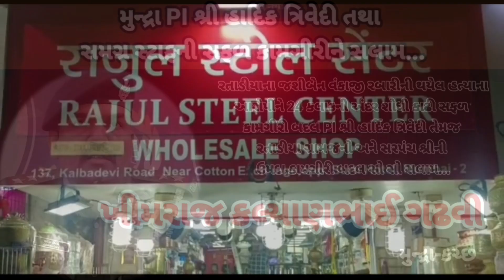અંજારના 70 વર્ષીય નિવૃત્ત આર્મી મેન 6,000 કિલોમીટરની બુલેટ યાત્રા કરશે...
અંજારના આર્મી મેન છેલ્લા આઠ વર્ષથી સાયકલ ચલાવી જાગૃતિ સંદેશ ફેલાવી રહ્યા છે...

શનિવારના અંજારથી 6 હજાર કિલોમીટરની બુલેટ યાત્રાની શરૂઆત કરી...

અંજારના જયવીર એન. વેદાંત આર્મી મેન તરીકે ફરજ બજાવી નિવૃત્ત થયા બાદ ફીટ રહેવા માટે અને ખાસ બાઈક ચલાવવાનો અને બુલેટ ચલાવવાનો એક અદભુત શોખ ધરાવે છે. 70 વર્ષીય આર્મી રિટાયર જવા જયવિરભાઈ પાંચ જ્યોતિર્લિંગ દર્શન કરવા માટે 6 હજાર કિલો મીટરની યાત્રાની શરૂઆત કરી ફિટ રહેવા અપીલ કરી. જયવીરભાઈ તારીખ 25 અંજારથી અમદાવાદ, તારીખ 26 અમદાવાદથી થાણે-મુંબઈ, તારીખ 27 અને 28ના મુંબઈ રોકાણ બાદ તારીખ 1 માર્ચે મુંબઈથી ભીમાશંકર દર્શન, તારીખ 2એ પોતાનો જન્મદિવસ હોવાથી જન્મદિન નિમિત્તે ભીમાશંકર મહાદેવના દર્શન કરી સાંજ સુધી પરલી વૈદનાથ દર્શન કરશે, તારીખ 3જી એ પરલીથી હૈદરાબાદ, તારીખ 4 અને 5 ના હૈદરાબાદ, હૈદરાબાદથી શ્રી સેલમ તારીખ 7મીએ શ્રી સેલમથી બેંગ્લોર, તારીખ 8મીએ બેંગ્લોરથી ચેન્નઈ, તારીખ 9 અને 10 ચેન્નઈ રોકાણ બાદ તારીખ 11મીએ ચેન્નાઈથી રામેશ્વરમ, તારીખ 12મીએ રામેશ્વરમ રોકાણ બાદ તારીખ 13મીએ રામેશ્વરમથી કન્યાકુમારી, તારીખ 14 કન્યાકુમારીથી મદુરાઈ, તારીખ 15મીએ મદુરાઈથી બેંગ્લોર, તારીખ 16મીએ બેંગ્લોરથી બેલગામ, બેલગામ રોકાણ બાદ તારીખ 17મીએ બેલગામથી પુના, તારીખ 18મીએ પુના રોકાણ બાદ તારીખ ૧૯મીએ પુનાથી નાસિક ત્રંબકેશ્વર, ત્રંબકેશ્વર રોકાણ બાદ તારીખ 20મીએ ત્રંબકેશ્વરથી સુરત અને તારીખ 21મીએ સુરત થી અમદાવાદ અને તારીખ 22મીએ પરત કચ્છ ફરશે.